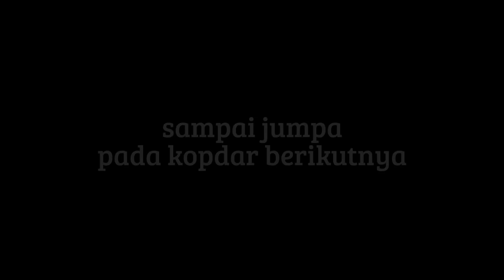Kopdar Suara Surabaya Community 12 Mei 2016 di Ale Garden Resto Pondok Jati Sidoarjo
Suara Surabaya Community adalah komunitas yang dibentuk oleh para pendengar Radio Suara Surabaya FM 100 untuk mempererat persahabatan, persaudaraan dan kekeluargaan.

SSC mengadakan kopdar atau pertemuan rutin bulanan dengan tempat berpindah-pindah sesuai kesepakatan anggota.

Kali ini kopdar SSC diadakan di Ale Garden Resto, Pondok Jati, Sidoarjo, atas undangan dr.Sukarno Kasmoeri, Sp.B sekaligus memperingati ulang tahun kawan-kawan yang ulang tahun di bulan Mei 2016 ini